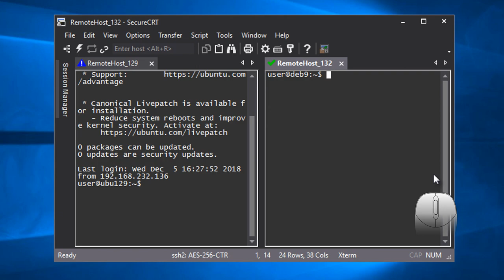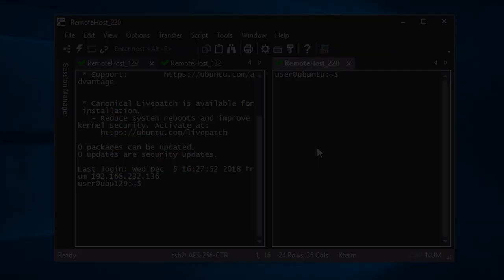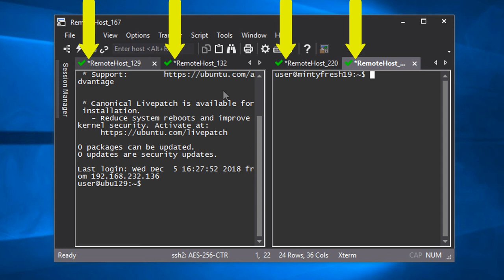Tab Groups in SecureCRT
Learn how to create groups of tabs in SecureCRT arranged either left-to-right or top-to-bottom. See an example of how to connect one or more sessions into a new tab group. Discover how to resize tab groups, move a tab from one group to another, and how to broadcast commands to all tabs in one or more selected tab groups.